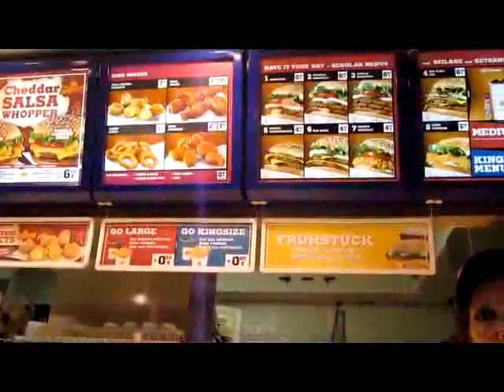Burger King, Part 2 of 5.